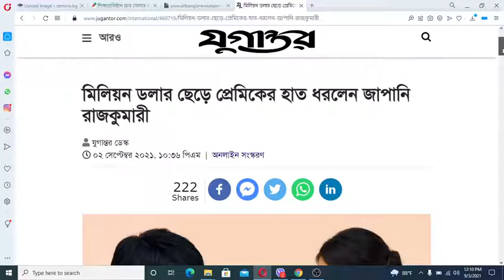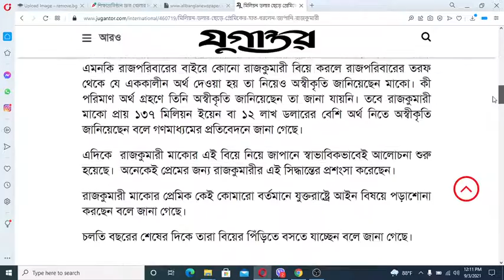মিলিয়ন ডলার ছেড়ে প্রেমিকের হাত ধরলেন জাপানি রাজকুমারী II Japanese Princes marriage news BD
মিলিয়ন ডলার ছেড়ে প্রেমিকের হাত ধরলেন জাপানি রাজকুমারী

প্রেমের জন্য রাজ্য ছাড়ার নজির ইতিহাসে অনেক আছে। এবার সেই পথই অনুসরণ করলেন জাপানের রাজকুমারী মাকো।  মিলিয়ন ডলার অর্থ আর পদবি ছেড়ে প্রেমিক কেই কোমারোকে বিয়ে করে যুক্তরাষ্ট্র পাড়ি জমাচ্ছেন তিনি।

রাজকুমারী মাকো জাপানের ক্রাউন প্রিন্সের মেয়ে এবং সম্রাট নারুহিতোর ভাতিজি।  নিজের পছন্দে সাধারণ একজনকে বিয়ে করায় জাপানি রাজপরিবারের নিয়মানুযায়ী নিজের পদবী হারাবেন ২৯ বছর বয়সী মাকো।

রাজ পরিবারের বিয়ে সাধারণ বিয়ের চেয়ে অনেকটা ভিন্ন। তবে এই প্রেমিকযযুগল ঐহিত্যবাহী আনুষ্ঠানিকতা ছাড়াই বিয়ে করার সিদ্ধান্ত নিয়েছেন বলে জানা গেছে।

মাকোর বাবাব ক্রাউন প্রিন্স আকিশিনো গত বছর জানিয়েছিলেন, মেয়ের বিয়ের ব্যাপারে অমত নেই তার। তবে মাকোকে এজন্য জনগণের সমর্থন আদায় করে নিতে হবে। যদিও মাকো এসবের মধ্যে না গিয়ে সব ছেড়েছুড়ে  প্রেমিকের সঙ্গে যুক্তরাষ্ট্রেই সংসার পাতার সিদ্ধান্ত নিয়েছেন।

এমনকি রাজপরিবারের বাইরে কোনো রাজকুমারী বিয়ে করলে রাজপরিবারের তরফ থেকে যে এককালীন অর্থ দেওয়া হয় তা নিয়েও অস্বীকৃতি জানিয়েছেন মাকো। কী পরিমাণ অর্থ গ্রহণে তিনি অস্বীকৃতি জানিয়েছেন তা জানা যায়নি। তবে রাজকুমারী মাকো প্রায় ১৩৭ মিলিয়ন ইয়েন বা ১২ লাখ ডলারের বেশি অর্থ নিতে অস্বীকৃতি জানিয়েছেন বলে গণমাধ্যমের প্রতিবেদনে জানা গেছে।

এদিকে  রাজকুমারী মাকোর এই বিয়ে নিয়ে জাপানে স্বাভাবিকভাবেই আলোচনা শুরু হয়েছে।  অনেকেই প্রেমের জন্য রাজকুমারীর এই সিদ্ধান্তের প্রশংসা করেছেন।

রাজকুমারী মাকোর প্রেমিক কেই কোমারো বর্তমানে যুক্তরাষ্ট্রে আইন বিষয়ে পড়াশোনা করছেন বলে জানা গেছে।

চলতি বছরের শেষের দিকে তারা বিয়ের পিঁড়িতে বসতে যাচ্ছেন বলে জানা গেছে।